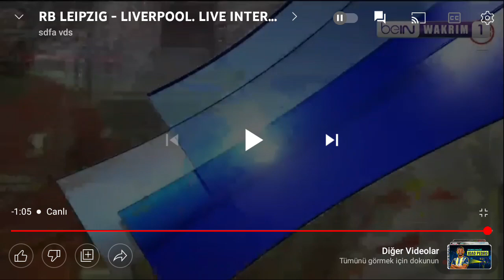Liverpool vs Leipzig Mohamed Salah Goal